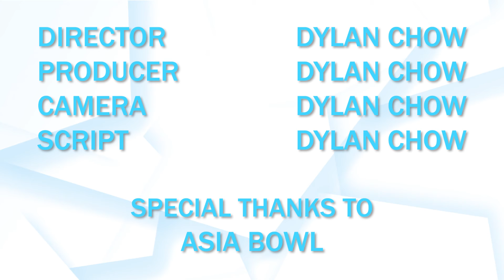September 4, 2021